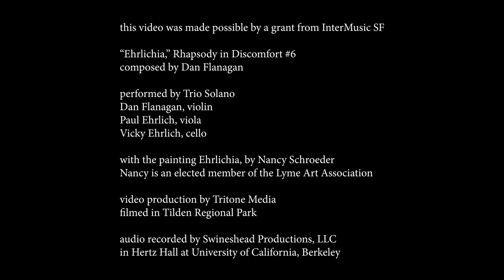"Ehrlichia," Rhapsody in Discomfort #6 by Dan Flanagan performed by Trio Solano, Nancy Schroeder Art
Known as the “Quiet Epidemic,” Lyme disease is the fastest growing vector-borne illness in the U.S. A tick infected with the bacteria Borrelia burgdorferi transmits the infection to humans with a single brief bite. The term Lyme Disease also often refers to dozens of other infections that can be transmitted in the same manner. Each case of Lyme Disease is a unique blend of these infections, affecting each victim’s immune system in a different way. Contrary to popular belief, most victims do not know they’ve been bitten, as most infections are caused by the newly-hatched, barely visible stage of the tick. As a result, victims often experience the onset of symptoms so slowly that they are misdiagnosed, leaving the disease untreated for years. When untreated, the tick-borne infections can burrow deeply into the muscles, nervous system, gut, and brain, becoming chronic. Lyme-related symptoms include muscle and skeletal pain, various neurological disorders, numbness, tingling, dizziness/vertigo, weakened immunity, depression, anxiety, insomnia, rashes, fevers, headaches, chronic gut and skin disorders, and many others. The most severe patients experience heart failure, paralysis, and dementia.

Lyme is now in every state in the U.S., with concentrations in California and the Northeast. In addition to the 400,000+ new documented cases of Lyme Disease each year in the U.S., there is an unknown number of undiagnosed or misdiagnosed chronic infections (in the millions) left untreated due to testing failures, institutional bias, and the horrible complexity of the diseases themselves.  Infected ticks, in addition to the outdoors, are also found in cities and homes. Any dwelling with rodents or pets can have Lyme-infected ticks, which crawl up to 20 feet to find a new host.

There is a faction of the medical community that denies the existence of chronic Lyme, much like the faction of government representatives that denies global warming. As there is no cure for chronic Lyme Disease and insurance companies are unwilling to cover costs of care, many Lyme sufferers become willing to undergo experimental treatments. Some patients find partial, temporary, or permanent relief, while others give up due to the prohibitive costs of treatments not covered by insurance companies. They exist miserably in altered, decreased levels of function, and many become misdiagnosed with other neurodegenerative diseases such as Alzheimer’s, Parkinson’s, Lou Gehrig’s, etc. There is a desperate need for Lyme research funding and increased public awareness of how to avoid contracting Lyme Disease.

Dan has suffered from chronic Lyme Disease and several co-infections for approximately thirty years. Properly diagnosed only 5 years ago and undergoing intensive treatment, he discussed it often with his long-time friends, Paul and Vicky Ehrlich, amused that one of the diseases bear their name, having been named after Dr. Paul Ehrlich (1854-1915). When the three formed Trio Solano and the Ehrlich’s suggested he compose a piece for the group, “Ehrlichia” was the obvious choice.  While visiting a doctor in Guilford CT, Dan discovered the Lyme Art Association and the long history of painting in the region, dating back to the birth of American Impressionism at the Lyme Art Colony in 1899.  He purchased a painting at the Lyme Art Association by Nancy Schroeder, who he later found out has Lyme Disease and co-infections including Ehrlichia.  He then commissioned her to create a painting after his composition.

"Ehrlichia" is written in Rondo form. The repeated Rondo theme, representing the disease traveling through the body, is a fast moving, feverish collection of scales in C minor. Each digression represents a different symptom experienced by the victim, and each return of the Rondo theme mutates as the disease develops. Traditional harmonies, tonal clusters, and extended techniques combine to create feelings of discomfort, exhaustion, confusion, fear, and hope.  Indeed, toward the end of the piece, the violin represents the attack of antibiotics with piercing and relentless C major chords, followed by temporary calm. Beginning with a pizzicato tick bite, "Ehrlichia" brings the listener through the tribulations of a Lyme Disease patient, ending with joyous relief and tranquility... followed by relapse.

"Ehrlichia," Rhapsody in Discomfort #6
composed by Dan Flanagan

Performed by Trio Solano
Dan Flanagan, violin
Paul Ehrlich, viola
Vicky Ehrlich, cello

With the painting Ehrlichia by Nancy Schroeder
commissioned after the music

Audio by Swineshead Productions, LLC
Film by Tritone Media
Recorded February-March, 2022

Chapters:
0:00 Opening credits
0:14 Introduction
0:38 Tick Bite and opening theme
2:29 More discomfort
6:03 Antibiotics
6:07 Herxing
7:14 Sublime relief
8:16 Relapse
8:54 Closing credits
9:50 Funny extra